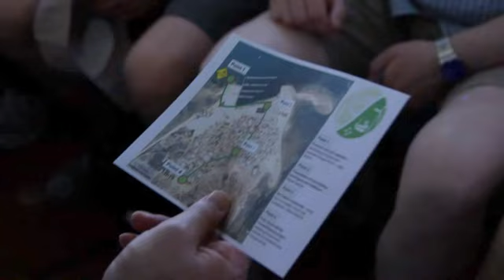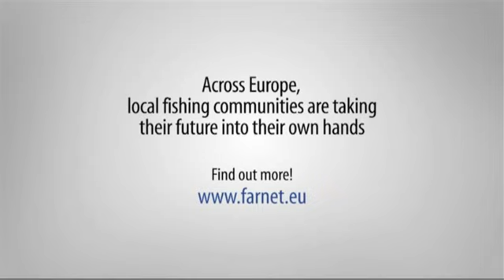"FLAGs: Drivers of Green Growth in European Fisheries Areas"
Cooperation, creativity and a long-term commitment to sustainability are some of the main ingredients necessary for fisheries areas to be successful in safeguarding their environmental assets, while also benefitting from opportunities in the green economy. This was one of the main conclusions of the FARNET conference, "FLAGs: Drivers of Green growth in European Fisheries Areas", which took place in Olhão, Portugal from the 4-6 June 2012.

This event brought together around 150 participants who witnessed first-hand the interactions between local operators and the Ria Formosa, a unique ecosystem of rias and mudpans established as a national park since the 1970's. Through a combination of working groups and case studies, participants were introduced to different ways in which FLAGs can become drivers of Green growth in EU fisheries areas.